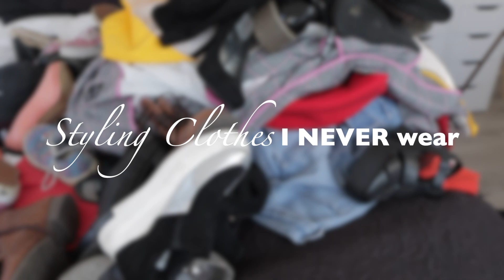STYLING CLOTHES I NEVER WEAR #1 | Fashion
We're all guilty of having clothes in our closet that we never wear.
Well apparently, I have a shit ton of clothes I never wear lol.

I wanted to try and make outfits with every piece of clothing I have (that I never wear of course), but I didn't really have 5 days to make this... 😂